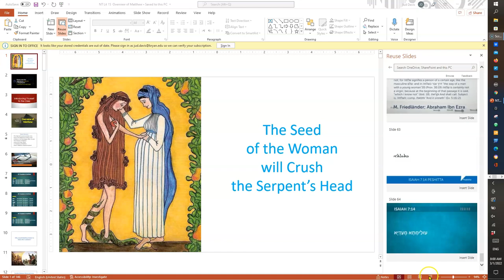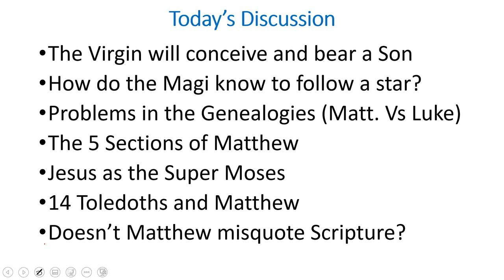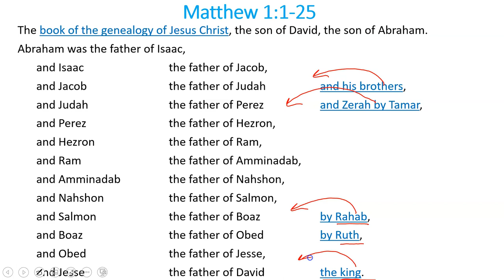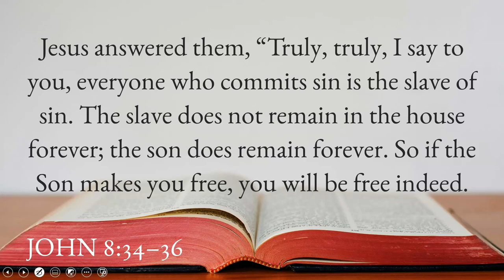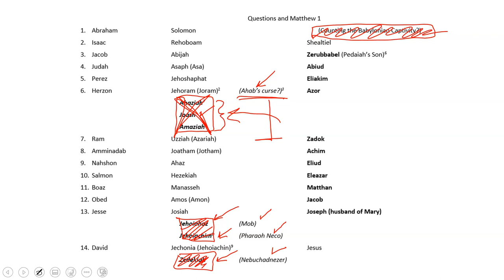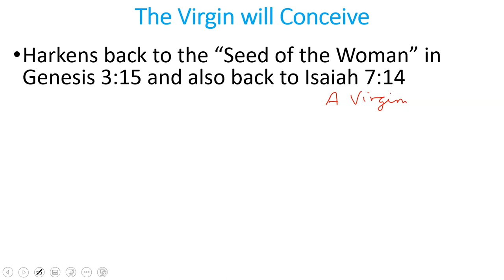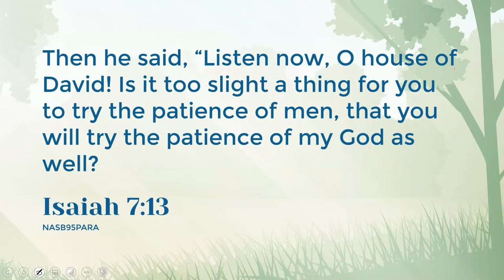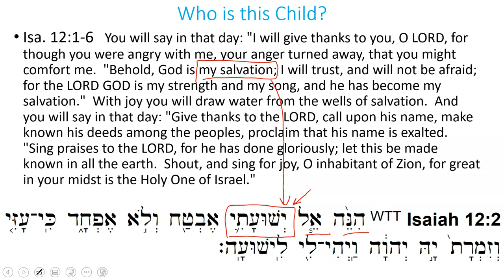NT Lit 15 Overview of Matthew